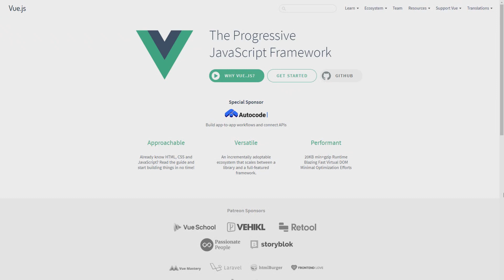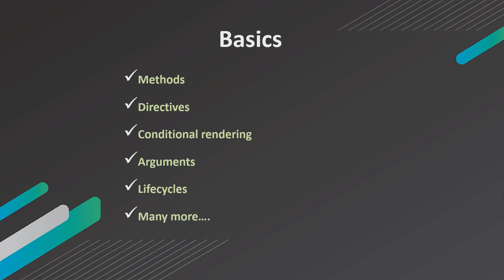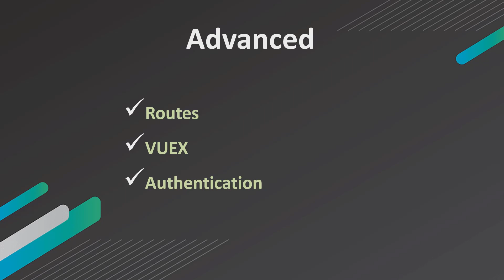বাংলায় Vue js শিখুন। Latest Version (Intro)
Vue js is one of the most popular front-end framework. It is very lightweight and easy to use. For this reason I am going to teach you how to use vue js in Bangla. Hope you will enjoy this vue js 2.x series which is the latest version.